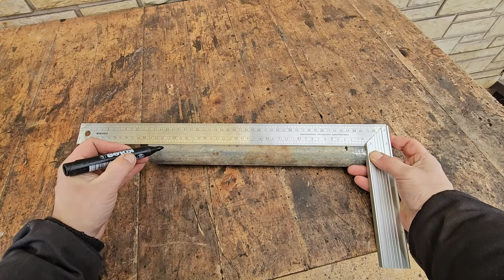TOP "9" creative and useful tools! The masters will tell you right away. Secret of production